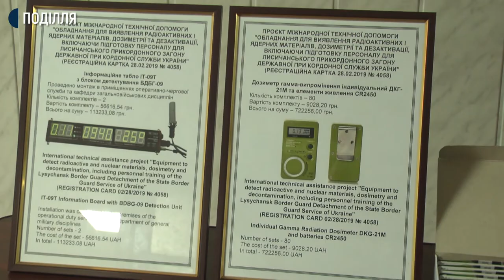Уряди Норвегії та Швеції передали хмельницьким прикордонникам нове обладнання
Хмельницькі прикордонники отримали спеціальні прилади для виявлення радіоактивних та ядерних матеріалів. Передали обладнання посли Норвегії та Швеції.  Загальна вартість спеціального обладнання - 1 мільйон 791 тисяча гривень.